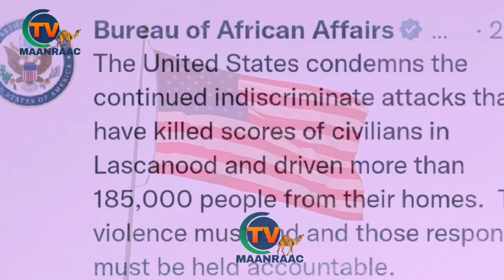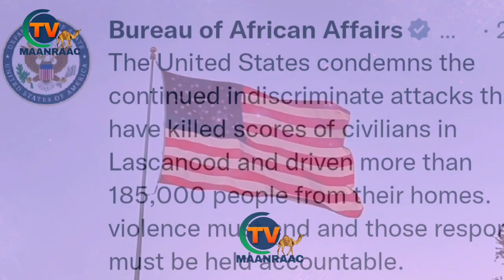DEG_maraykan ayaa ku dhawacmay in uu Maxkamad Caalami ah la Tiigsan Doono Maamulka Muse Bixi...